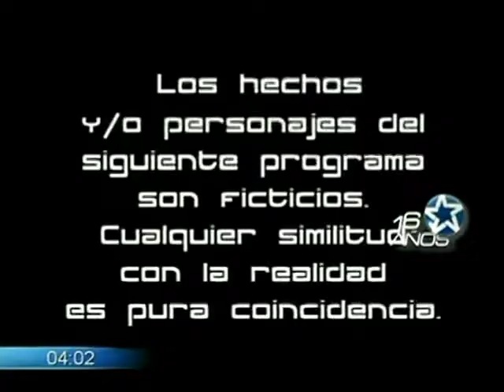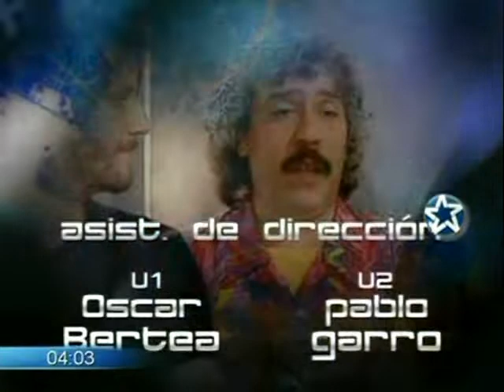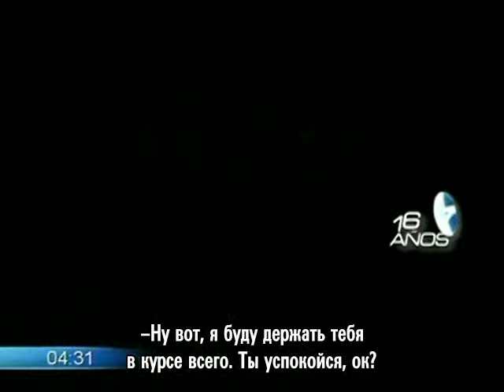099 Центральная 135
099 Центральная / 099 Central
Argentina (Pol-ka Producciones SA), 2002
Полная версия / Capítulos completos

Перевод: TanGo
Создание субтитров: TaNika

Dirigido / Режиссёр:
Jorge Nisco, Sebastián Pivotto

Reparto / В ролях:
Facundo Arana / Факундо Арана - Tomás Ledesma / Томас Ледесма
Nancy Dupláa / Нэнси Дуплаа - Laura Copioli / Лаура Копиоли
Paola Krum / Паола Крум - Patricia Franchese / Патрисия Франчезе
Luis Luque / Луис Луке - Franco Ledesma / Франко Ледесма
Raúl Taibo / Рауль Тайбо- Rubén Castro / Рубен Кастро
Juan Darthés / Хуан Дартес - Nicolás "Popeye" González / Николя «Попай» Гонсалес
Iván Noble / Иван Ноубл- Martín "Mudo" Muñoz / Мартин "Немой" Муньес
Julieta Díaz / Джульета Диас- Gabriela "Gaby" Valentini / Габриэла "Габи" Валентини
Carolina Peleritti / Каролина Пелеритти - Marisa Paladino / Мариса Паладино
Eugenia Tobal / Эухения Тобаль - Silvina Ruiz / Сильвина Руис
Emilio Disi / Эмилио Дизи - Fausto Rosetto / Фаусто Росетто
Daniel Aráoz / Даниэль Араоз - Héctor "Diente" Aguirre / Гектор "Зуб" Агирре
Celina Font / Селина Фонт - Sandra Mestre / Сандра Местре
Joaquín Furriel / Хоакин Фурриэль - Lucas Morales / Лукас Моралес
etc